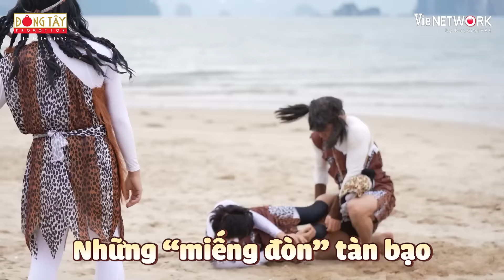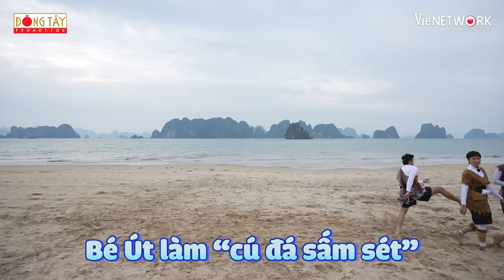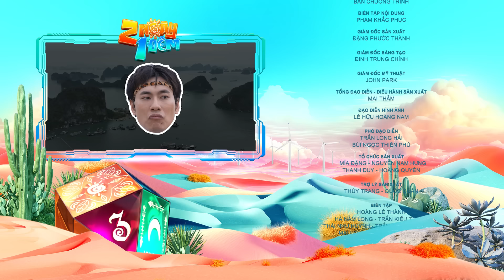Gien-Nỳ Bật Mí #46: Trường Giang "lộn nhào" bất ổn, HIEUTHUHAI dính nghi án chiêu trò truyền thông